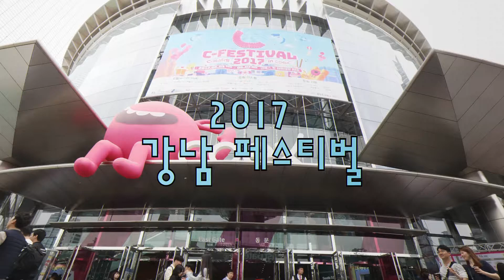2017 강남 홍보영상 공모전 : 장려상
장려상